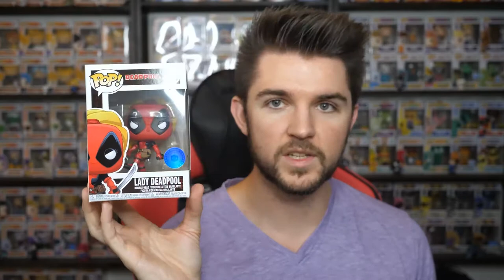New Funko Pop Exclusives! Earth Day, Pokemon Center, and More! | Funko Pop Mail Haul w/ Kwikpanik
What's kickin', y'all?! Today, I have a Funko Pop haul that's entirely made up of new exclusive releases! From Hot Topic to Target to the Pokemon Center!

Let me know what kind of discussion videos you'd like to see in the future!

Twitch Schedule: (All times CST)

Monday: 6pm - 9pm
Tuesday: No stream
Wednesday: 6pm - 9pm (community day)
Thursday: No stream
Friday: 6pm - 10pm
Saturday: 10am - 3pm
Sunday: 10am - 3pm